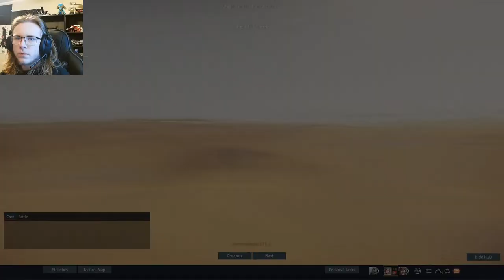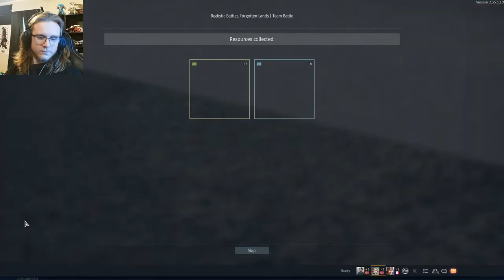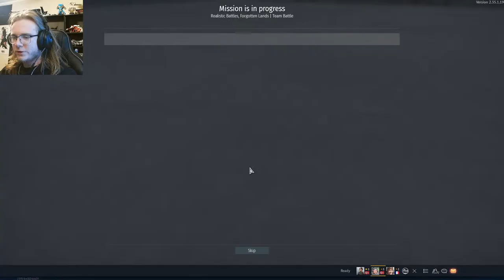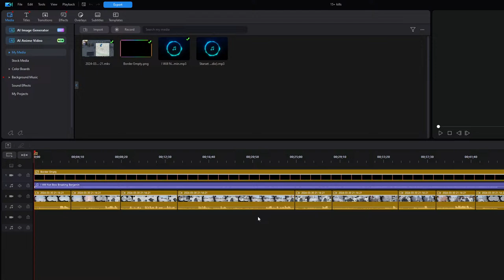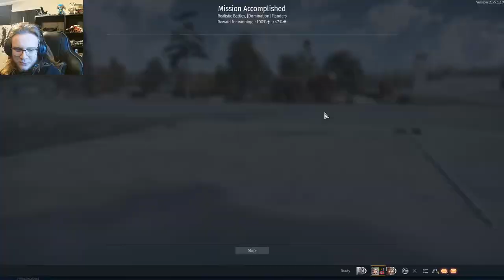I'm old now...[War Thunder Live]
Olive Garden kicked my butte.
Jesus Loves You.
Eat something Healthy.